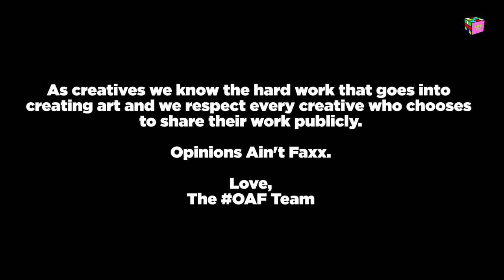Opinions Ain't Facts Podcast - Fresh L Ghostwriting & DRB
On this episode of OAF Fresh (freshldrb), Bias (bias1of1), Three (three_rg) and Nick (nickbrown_rg) discuss Fresh L ghostwriting and DRB.